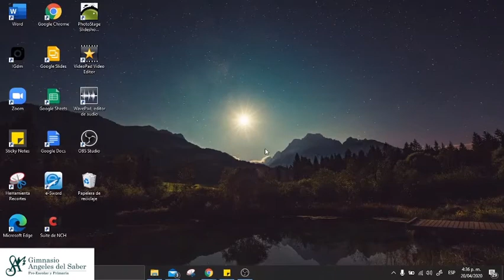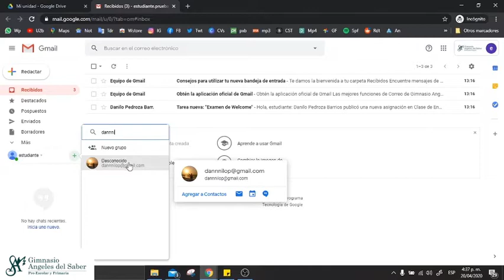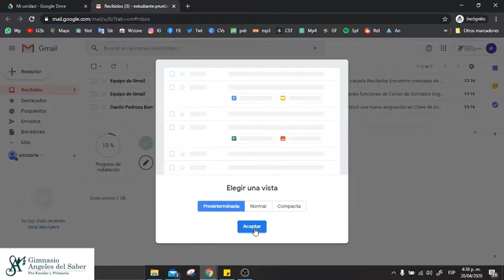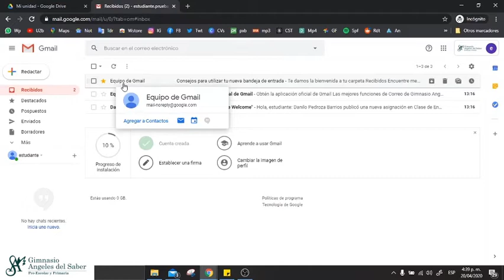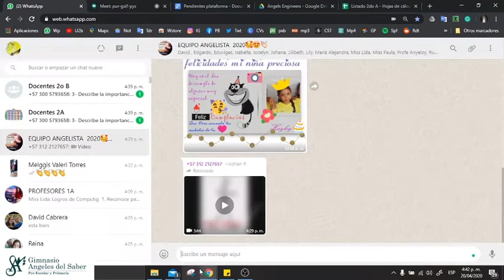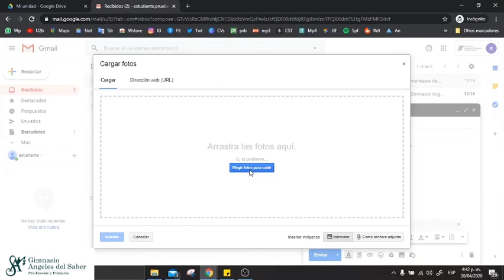Tutorial Gmail - Profesores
Tutorial Formularios de Google  - Profesores
Gimnasio Angeles del Saber